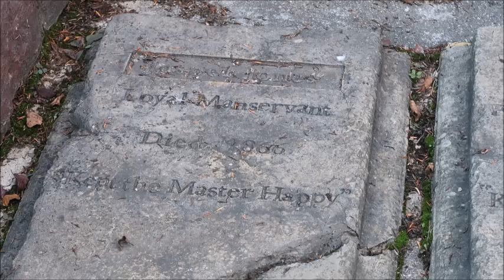Disneyland Paris Halloween 2023 Day 3 : Disney Dreams & Meeting Darth Vador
Disneyland Paris VLOG Halloween 2023
Day 3 : Watching now!